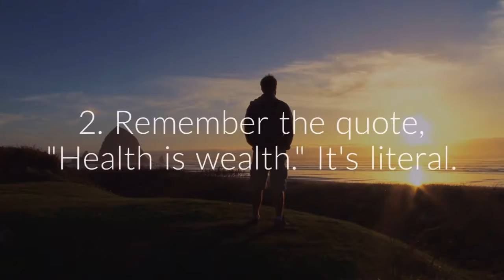How to keep yourself happy | UMC Clinic Bangalore | Skinglo HSR Layout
When you consider yourself, do you think about a joyfully cheerful individual? No?here are some 5 lifestyle changing tips to keep your mind healthy and happy.
UMC clinic believes in providing top class treatment and outstanding service as well as empathetic care to its patients in Hsr layout,Bangalore.  UMC clinic is known as one of the best clinics in Bangalore. UMC clinic has satisfied patients across various states and cities of India, who are glad about the quality, services, consultants and medical technology that hospital stays updated with.

Also UMC clinic is equipped with Best Diabetologists in HSR Layout, Bangalore & Best Dermatologists in HSR Layout. It's vision is to contribute in creating healthcare industry which serves and heals all the human life without differentiating the socio-economic status.